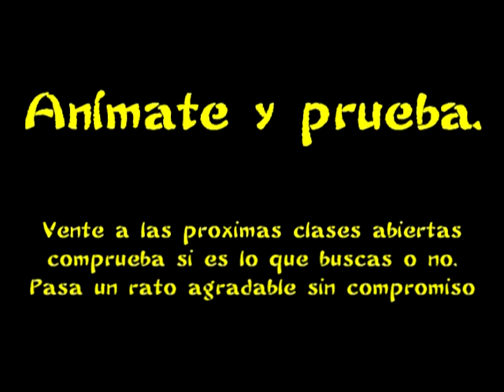1ª Clase Abierta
Esta es la primera clase abierta en Madrid Río con la gente que quiso probar. Animaros y pasaros por lasproximas clases, os espero.